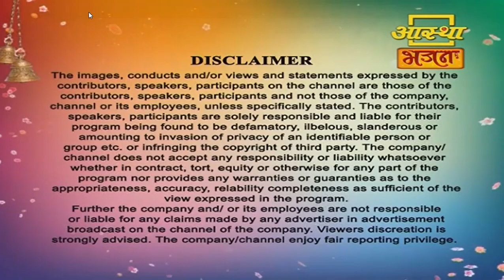Aastha Bhajan - Episode 93 | By Adv. Dr. Sunil Karpe